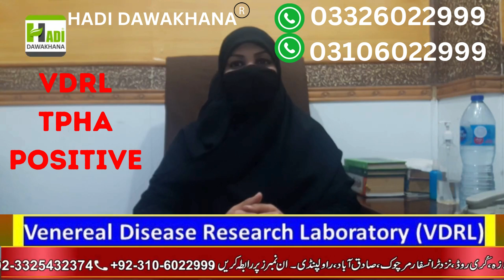Vdrl test kya hota hai in urdu | Tpha test kes liyea hota hai | Vdrl positive ka ilaj | Syphilis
The VDRL test is a screening test for syphilis. It measures substances (proteins), called antibodies, which your body may produce if you have been infected with the bacteria that cause syphilis. Blood is drawn from a vein (venipuncture), usually from the inside of the elbow or the back of the hand.

vdrl hakeemi ilaj rawalpindi
Vdrl Treatment in Urdu
Vdrl Treatment Hadi Dawakhana Kha Hai
vdrl test cost rawalpindi
vdrl ka herbal ilaj
vdrl treatment cost rawalpindi
hadi dawakhana vdrl cost
Syphilis Hadi Dawakhana
vdrl ka pua nam
false positive ka ilaj
hadi dawakhana vdrl
vdrl test price in pakistan
vdrl blood test ka ilaj
false positive vdrl kya hai
atshik vdrl test kya hota hai
atshik ka ilaj kya hu sakta hai
Positive vdrl test ka ilaj
vdrl positive ka ilaj
false positive vdrl ka ilaj
tpha positive vdrl negative ka ilaj
Control VDRL
vdrl test in urdu
vdrl atshik ka desi ilaj
atshik vdrl blood test ka ilaj
atshik false positive kya hai
vdrl test kya hota hai
positive vdrl ka hakeemi ilaj
vdrl treatment kya hai
vdrl atshik
vdrl ka hakeemi ilaj
kya atshik ka ilaj hu sakta hai
vdrl ka illaj
vdrl test kya huta hai pakistan
control vdrl
vdrl test ki price kya hai
vdrl test kesy huta hai

B.U.M.S(FTJ)R.U.M.P
Expert Sexologist

5. Atshik Ka ilAJ / VDRL Test
6. Mardana kamzori Ka Hakeemi Ilaj
8. Breast Size Barhany Or Tight Karny Ka Tarika
9. Mardana Taqat Barhnay ki Medicines
10. Hakeem Nasir Ali Minhas